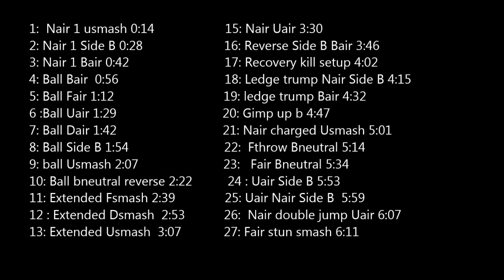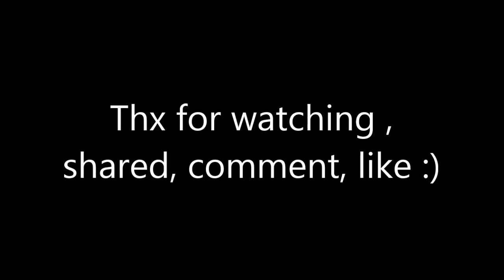WFT Kill Setup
Here you got all information for wii fit trainer Combo and kill moves